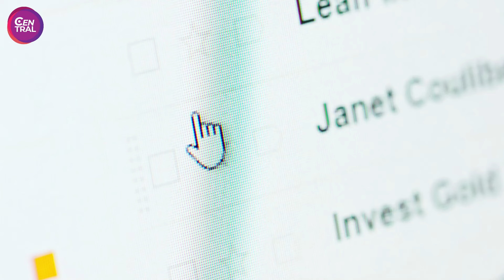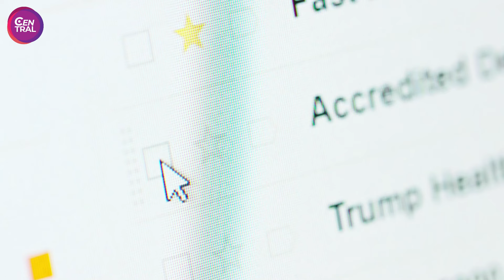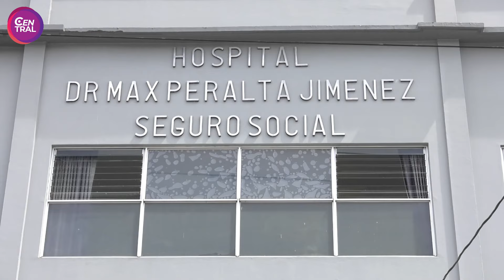Funcionario de la CCSS borró 300 correos